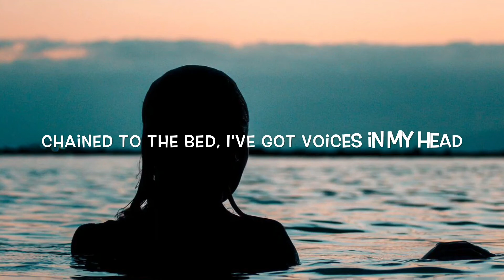NIVIRO - Voices In My Head Lyrics